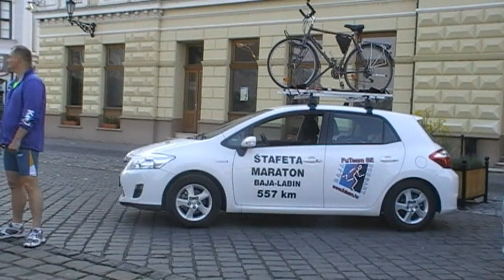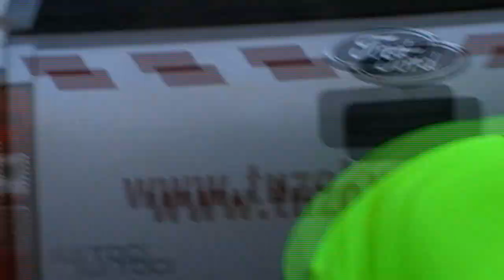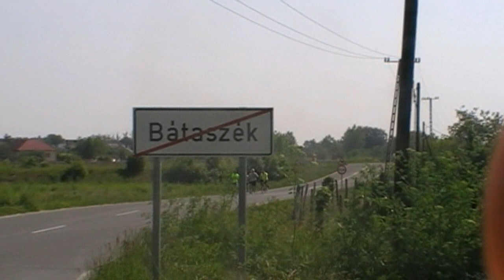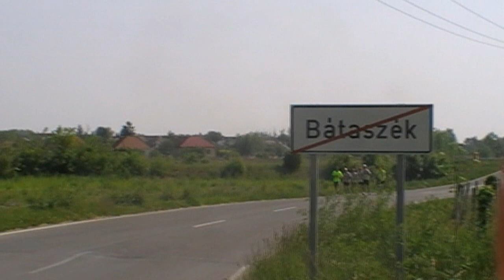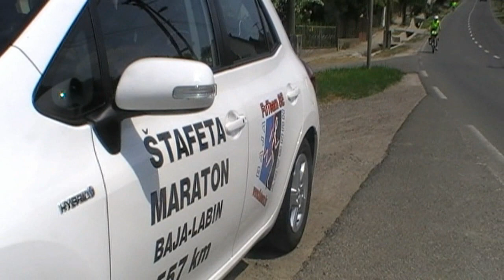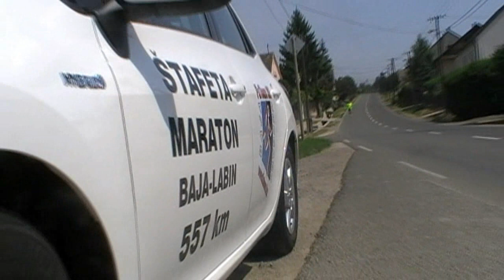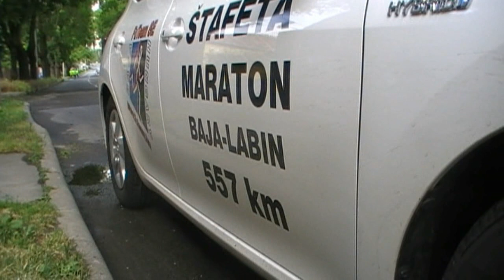FuTeam Stafeta Maraton Baja-Labin 1. nap (Baja-Pécs)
This sound does NOT belongs to me!
I DO NOT want to make any benefit from it!
This video is only in case of sport and healthy lifestyle.